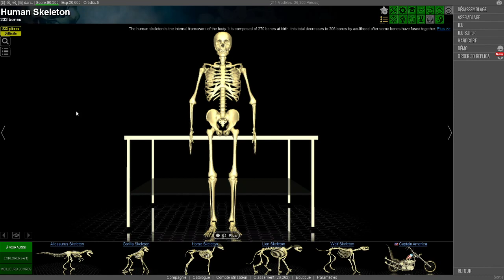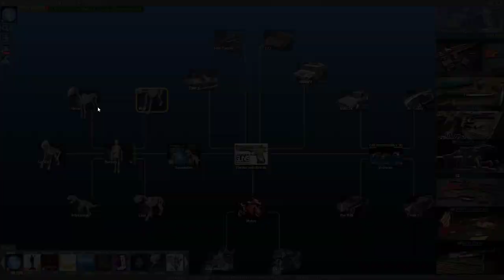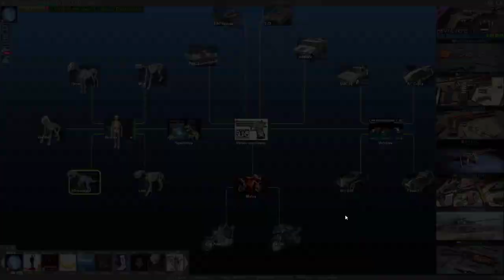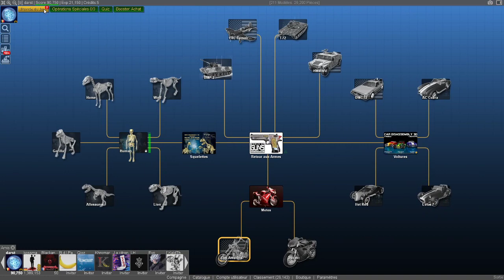Wold of Guns : Le squelette Humain - mod hardcore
Dernière video sur le squelette humain, promis j'en fait plus dessus